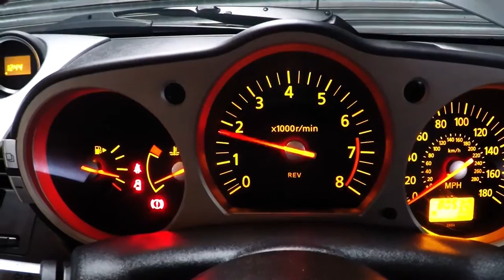350z clutch comparison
350z clutch comparison dual mass vs single mass